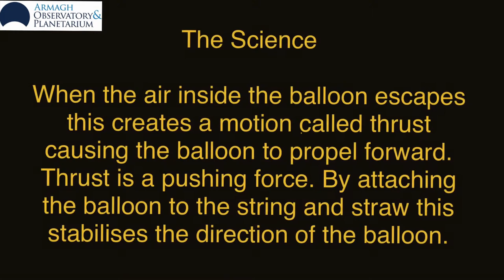AOP Science at Home: Make your own Rocket Balloon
AOP Science at Home: Make your own Rocket Balloon and watch it fly